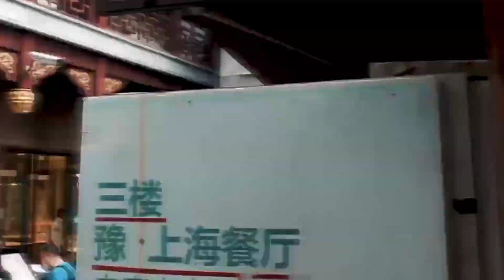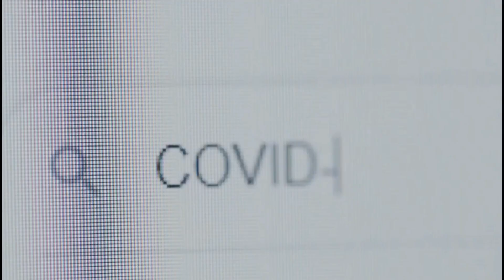10 सबसे घिनौनी चीजें जिन्हें चीन के लोग ही खा सकते हैं Unusual Foods that Only Eat in China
10 सबसे घिनौनी चीजें जिन्हें चीन के लोग ही खा सकते हैं Unusual Foods that Only Eat in China